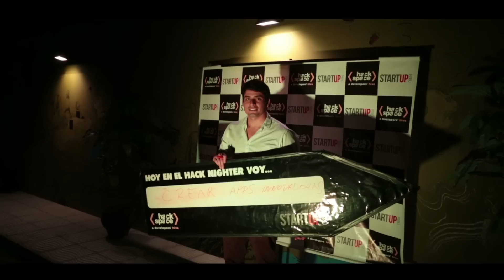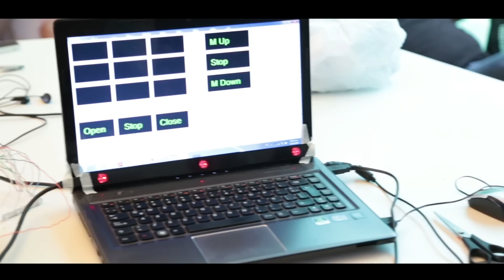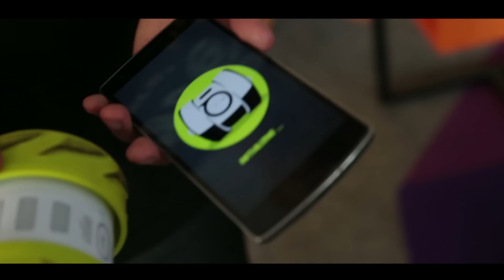Hack Nighter - Experimentando con Gadgets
El día viernes 20/03/15 se realizó el Hack Nighter: Experimentando con Gadgets. Un evento desarrollado junto a Start-Up Perú. Gracias a todos los participantes, esperamos el evento haya sido de su agrado. ¡Pronto grandes novedades!